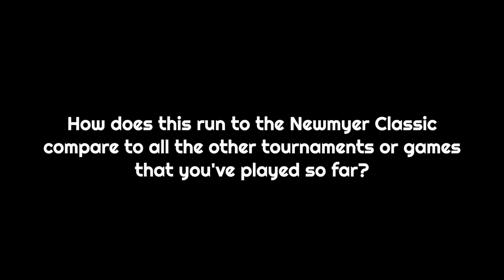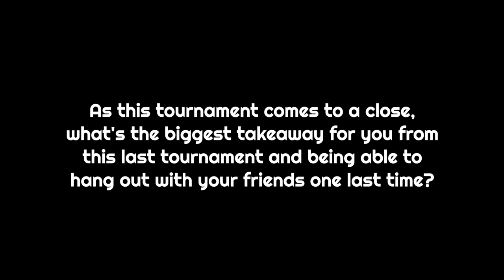INCOMING HURRICANES | Mini-Documentary | Andrews Newmyer Classic Trip 2023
Shall we take this tournament by storm?

We hope you enjoy this mini-documentary!

And here's our Instagram - haa_sa23